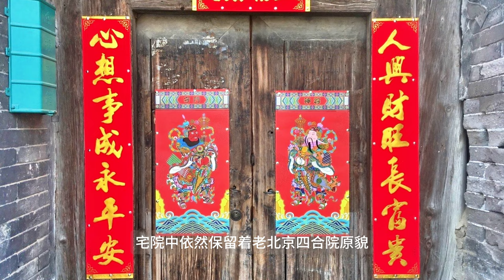「北京胡同记录」EP26｜大吉悲歌（上）：粉房琉璃街，即将消失的胡同；会馆和名人故居聚集之地；梁启超旧居“饮冰室”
欢迎观看Owell1989北京胡同记录频道。
北京很多胡同随着时代的发展已经消失了，还有一些正在消失。
我希望把现在还存在的胡同用视频和照片的形式记录下来。
和大家一起穿街走巷，逛逛北京城的这些古老胡同。
探索它们的前世今生，寻找那些曾经发生在胡同里的悠悠往事。